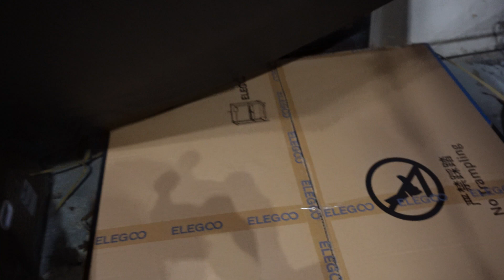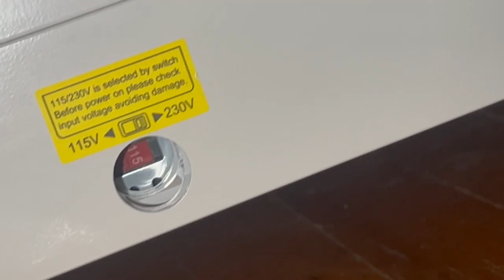BTS: Elegoo OrangeStorm Giga Unboxing and Assembly. HUGE 3D Pringer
A peak behind the curtain, at my festive time, assembling the Elegoo OrangeStorm Giga, in my tiny Workshop. Along the way, some tips, to help YOU build yours.

Have I helped you? Help me keep this channel going: *Become a Member*

My 3D Printing Udemy Course:
3DRUNDOWN.COM
CURARUNDOWN.COM
BAMBURUNDOWN.COM
CrealityRundown.com